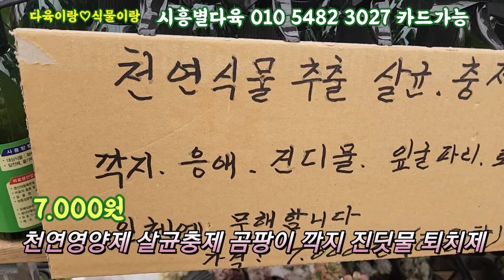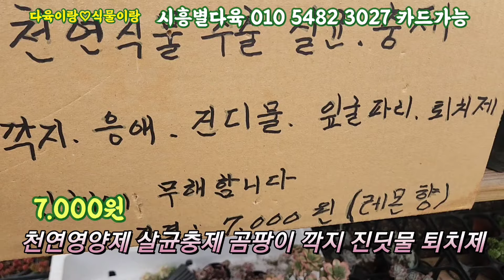시흥별다육3신상준비 부용철화대품 제스타 수연 벨루스 홍옥 초코환타지아 제옥